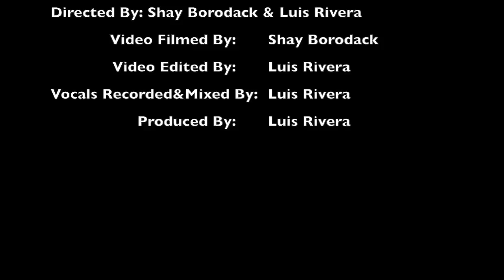Britney Spears - Make Me... ft. G-Eazy (Cover)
Make Me... Music Video

Lyrics:

Friday, I'm dreaming a mile a minute 'bout somebody
(This feeling, I wanna go with it, cause there's no way)
We're hiding away from this tonight, oh, this tonight

Can tell you want me...
By the way I see you starin' 'cross the room, babe
No shame in the game
Just cut the shit, be honest...
Yeah, you know what you gotta do tonight, do tonight!

I just want you to make me move
Like it ain't a choice for you, like you got a job to do
Just want you to raise my roof
Something sensational (oh yeah!)

And make me oooh, oooh, oooh, oooh...

No rules
From the bar to the car, let's take it back to my room
Igniting the heat of the moment; let the sparks fuse
Blowing up to the ceiling, we're burning bright
When we cross the line

Cause you're the flame I can't do without
The fire comes in the sapphire sun
There's no way I'm gonna be fighting this tonight, this tonight

Baby, cause you're the spark that won't go out
My heart's on fire when you're around
Make me oooh, oooh, oooh, oooh

(Yeah, Eazy)

I don't care if it's a random person or the biggest star
Out in Vegas or little bars
Really not a difference if it's near or far
Listen, here we are; need you

I've always wondered what was off limits
Staring at you til I'm caught in this
Back and forth like this was all tennis
I'm all jealous, you came with someone
But we could tell that there's changes coming

See I could tell that you're a dangerous woman
That means you're speaking my language, come on
Now follow me, let's go

Like Penelope in "Blow"
Well worth the stealing you, it's a felony, yeah I know
That's why they keep on telling me to let go, yeah

But I need you and I can take you
All the way and I'm able
To give you something sensational, so let's go, yeah
Said I need you and I can take you
So follow me and I can make you

And make me oooh (move), oooh, oooh (yeah), oooh

(Yeah, you make me oooh)